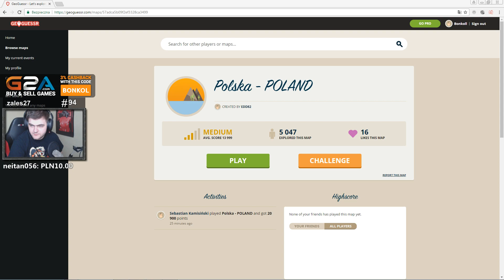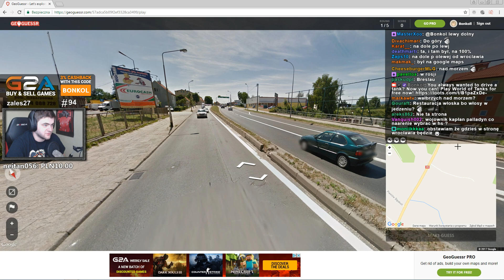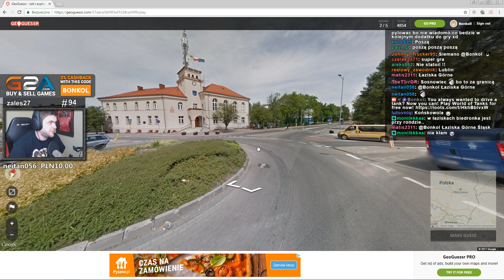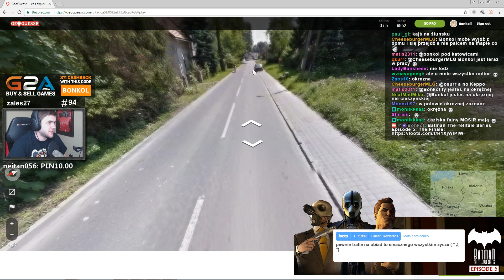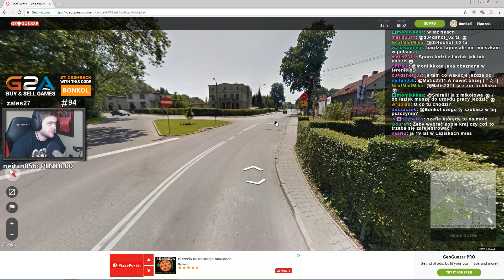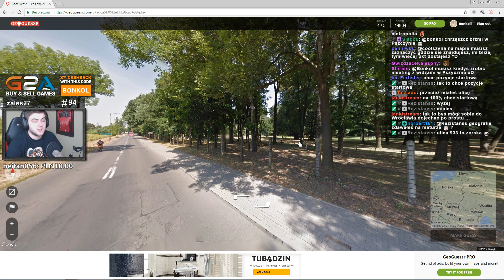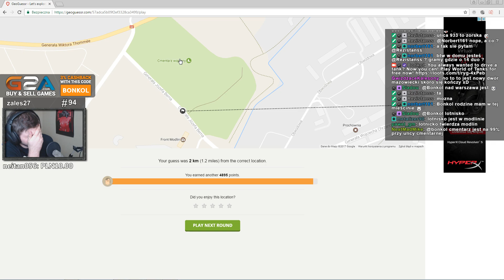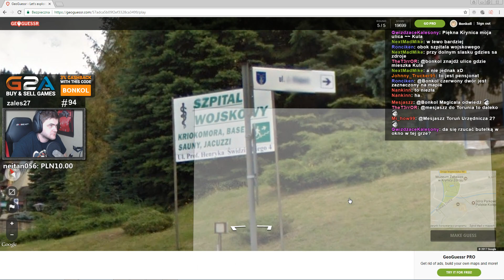ŚLĄSKIE MIASTA - Geoguessr / 15.05.2017 (#5)